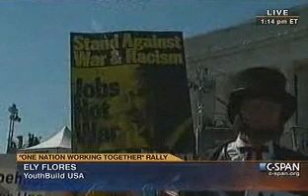One Nation Working Together (6) Wendell Pierce - Washington DC